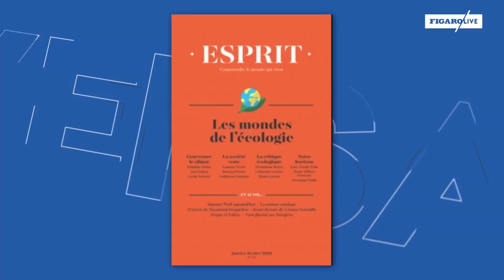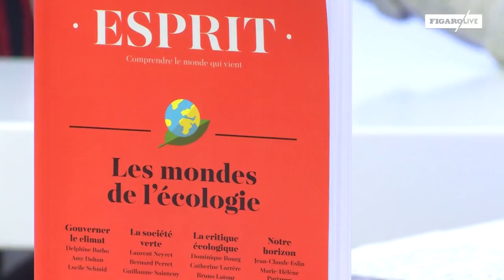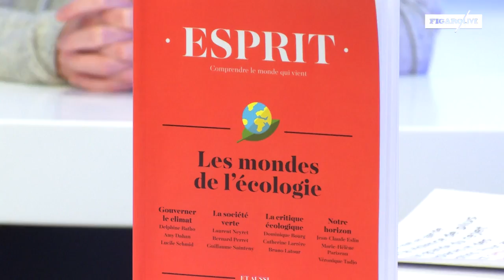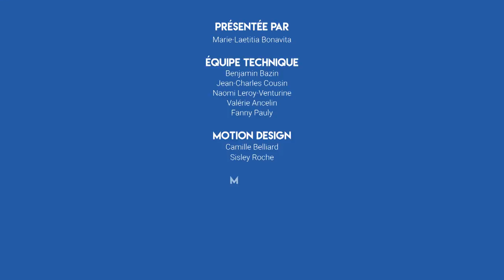«La démocratie a besoin d'écologie pour lui redonner du souffle»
Invitée de l'émission «Conversation», Lucile Schmid, co-présidente de la Fondation verte européenne et rédactrice pour la revue « Esprit », s'insurge, par ailleurs, contre la proposition de certains scientifiques de limiter la démographie.